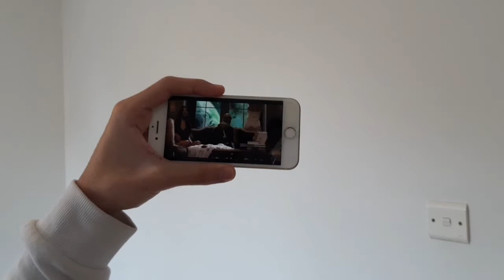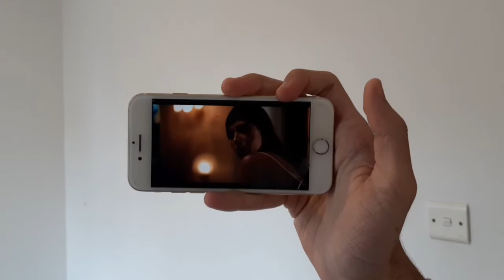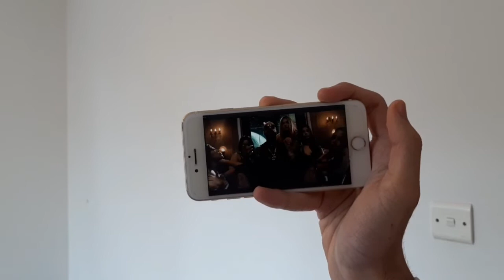Cartel de Santa - Reaction - Piensa en Mi